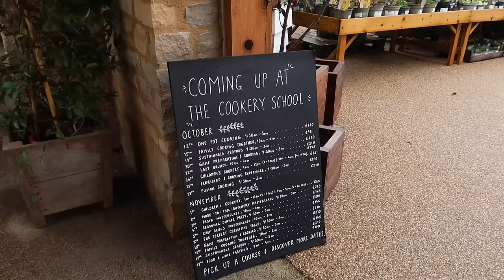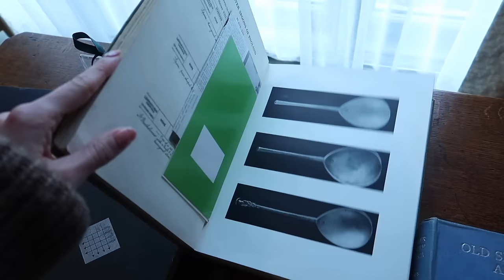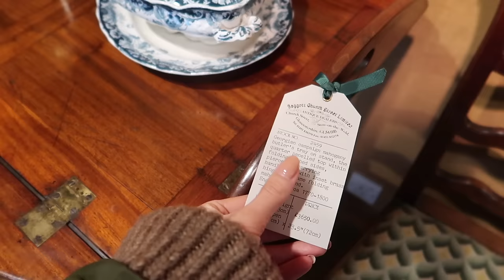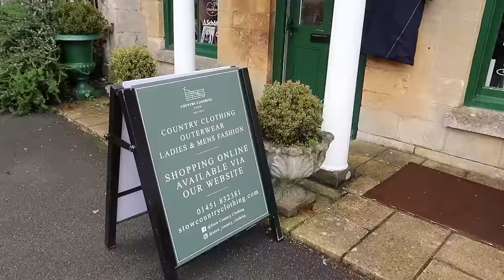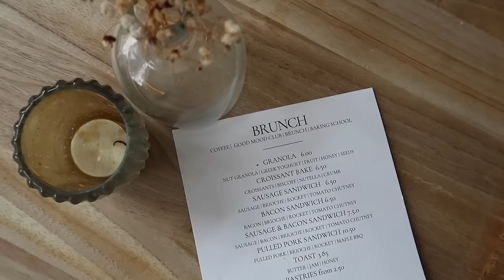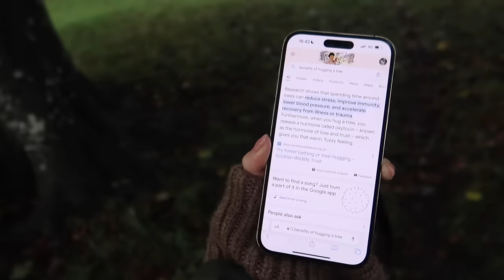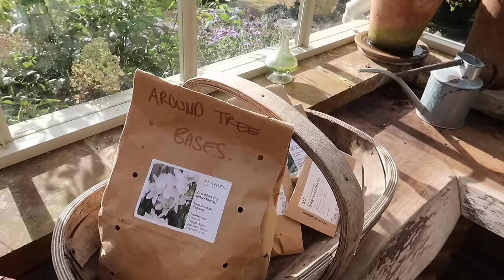ANTIQUE SHOPPING 📚 AUTUMN COOKING 🍂 + ORGANISING MY BARBOUR COLLECTION! Cosy Autumn Vlog //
AD - this video includes a paid integration with Beauty Pie

Chapters:
00:00 - Morning At Daylesford
04:08 - Antique Shopping
09:13 - Grocery Haul
13:45 - Homemade Broth & Soup
20:10 - Beauty Pie Haul
35:37 - Country Dog Walk
43:33 - Autumnal Dinner
45:00 - GRWM New Beauty
52:26 - Gardening & Greenhouse Prep
1:01:53 - Barbour Organisation
1:12:20 - OOTD & Evening In Garden